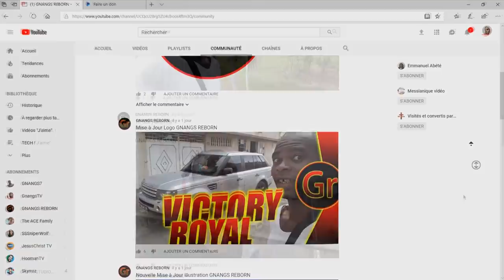Confession d'un Ex-Sataniste: LA SIRÈNE DE LA MUSIQUE MONDAINE